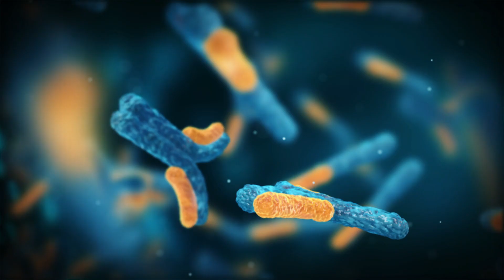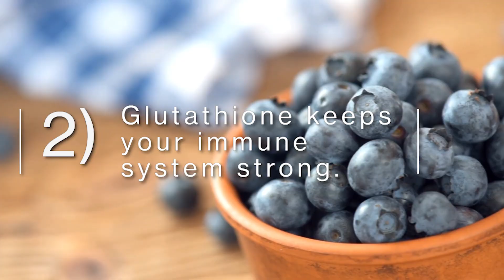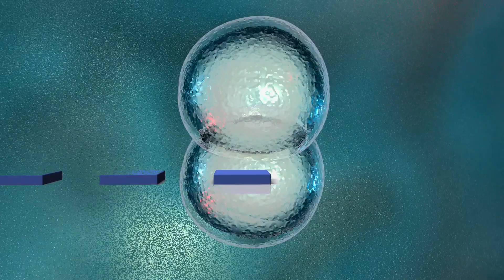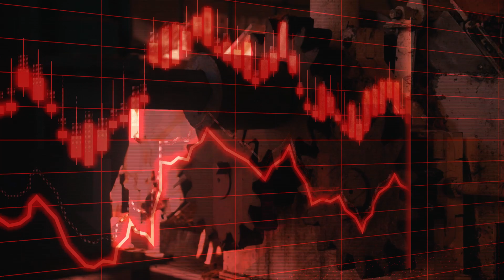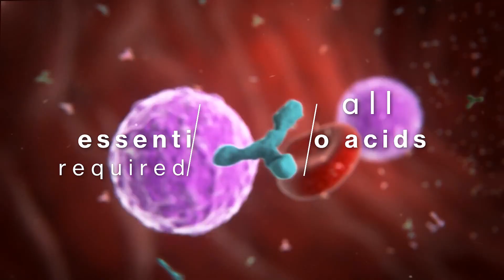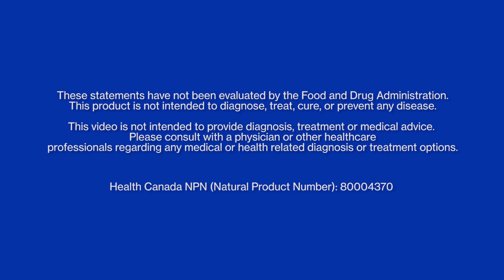Nature’s Fountain of Youth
Find out how Immunotec will help your Immune System with the most advanced biotechnology.